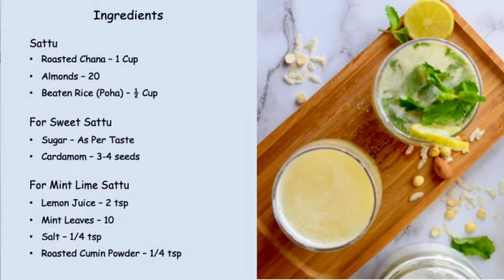Sattu Drink | Summer Special सत्तू | मीठा और नमकीन सत्तू | Sattu Ka Sharbat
Sattu drink is a delicious summer coolant made with black roasted chickpea and few other ingredients like beaten rice, millet, almond etc. and flavored with sugar or lime, mint.
 Sattu has amazing health benefits, it is rich in protein, several nutrients like rich in iron, calcium, magnesium. Check out detailed recipe below:
Ingredients:
Sattu
• Roasted Chana – 1 Cup
• Almonds – 20
• Beaten Rice (Poha) – ½ Cup
For Sweet Sattu
• Sugar – As Per Taste
• Cardamom – 3-4 seeds
For Mint Lime Sattu

Method:
1.Dry roast roasted chickpea, almond and beaten rice and allow them to cool down. Once completely cool down prepare fine sattu powder.
2.For Sweet Sattu: Add 2 -3 tbsp sattu powder in a glass, mix it with small amount of water to avoid lumps.
3.Add Sugar, cardamom and water mix it well. Sweet Sattu drink is ready.
4.For Lime and Mint Sattu: Add 2 -3 tbsp of sattu powder in a glass, mix it with small amount of water to avoid lumps. Add rock salt, cumin powder, Fresh lime juice, mint leaves and cold water. Mix it well. Lime and mint sattu drink is ready.
5.Sattu Porridge: Mix 3 tbsp of sattu with small amount of water (room temperature). Once mix well add 1 cup water, sugar/jaggery and boil it on low flame with continuous stirring. Cook it for 2 minutes and it is ready.
6.This sattu porridge can be serve to toddlers.

Notes:
• Sattu can only be roasted chickpea.
• Add onion and green chili to mint and lime sattu it will add extra flavor and crunch to drink.